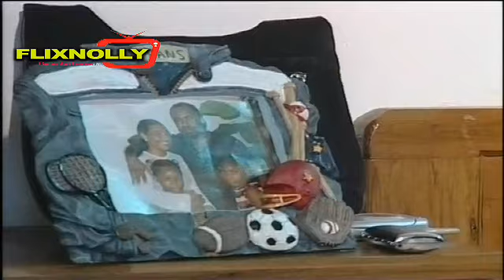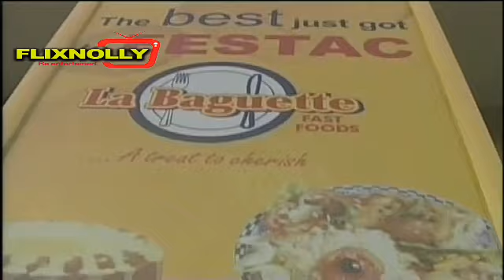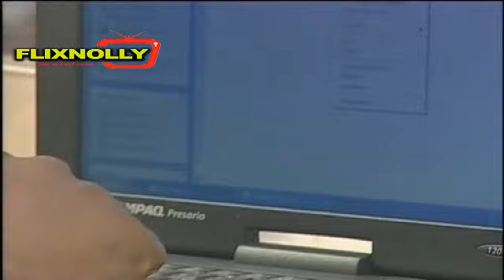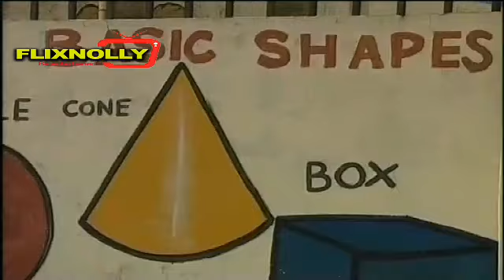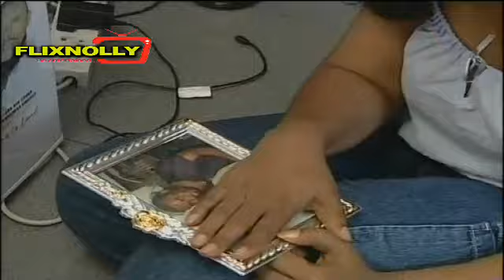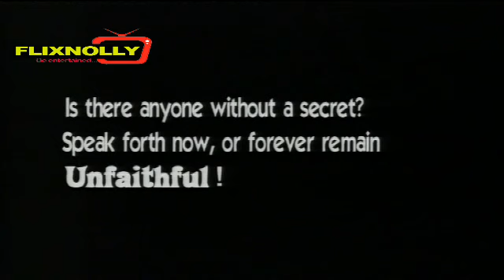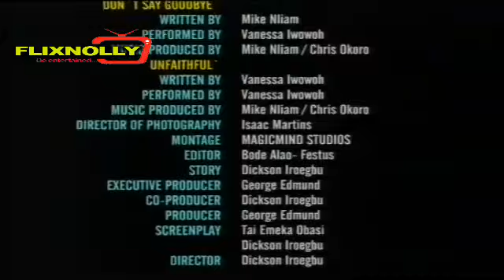THE UNFAITHFULS (ZACK ORJI, HILDA DOKUBO) NIGERIAN NOLLYWOOD MOVIES / HIT MOVIES #2023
SYNOPSIS :

Powered By FLIXNOLLY TV
2021  Latest Nigerian Movies African Nollywood Movies

shina rambo
regina daniels
moon girl
nigerian movies
pretty liars
kingdom of pleasure
nollywood naked